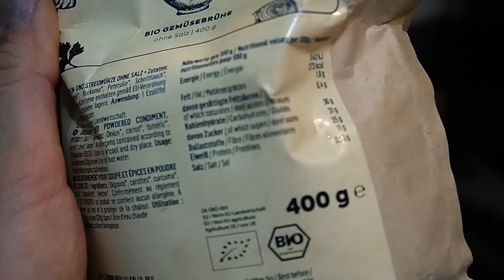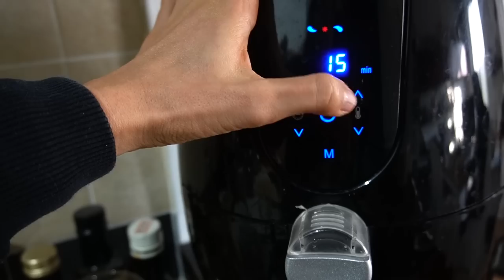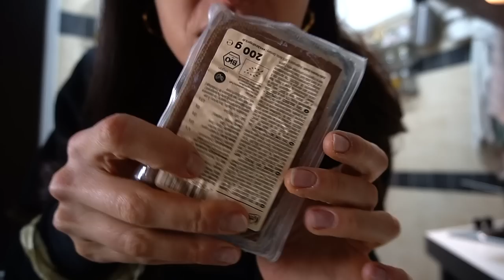idee pranzo e cena & Leg day - a simple day in the life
APRIMI!!
Ho vloggato una normalissima giornata a tavola, dal pranzo alla cena, al leg day in palestra e tutte le semplici cose che facciamo in casa nella nostra piccola famiglia.